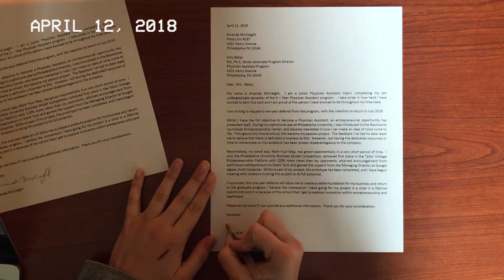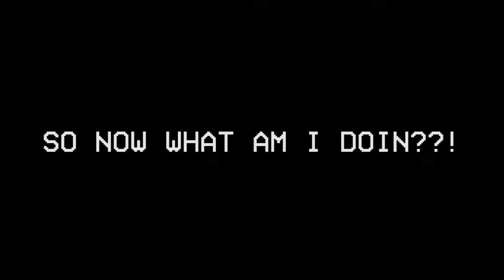Giving U some Background Why I Left College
So this Channel is about my life now that I've left school and moved to Atlanta but I wanted to give you some reference to when I made the decision...I made this video a couple months ago and wanted to share it on this channel too.  I originally posted it on the Mark Your Map channel.